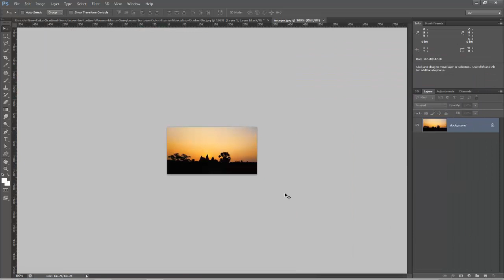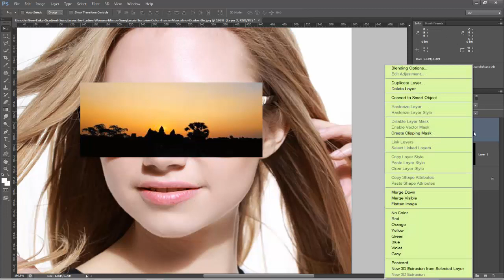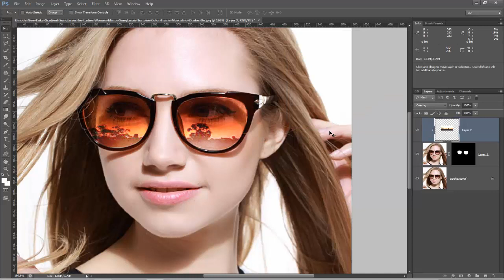Photoshop Tutorial- How to Edit Sunglasses Reflection in Photoshop CS6 Khmer upload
Hi all, today we will study how to edit sunglasses reflection, as you see in photo with sunglasses it is not good enough for you so we could change it.